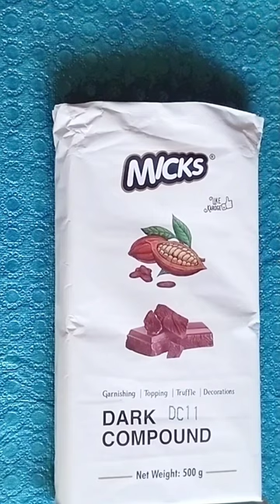Dark compound chocolate